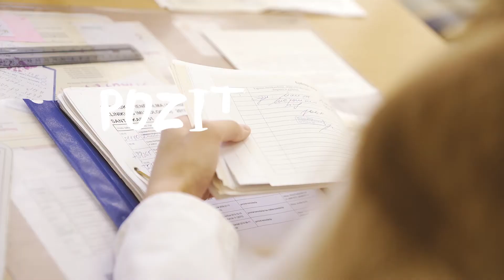„Pozityvus dienoraštis“ 88dienoraščiopuslapis. Aistė.